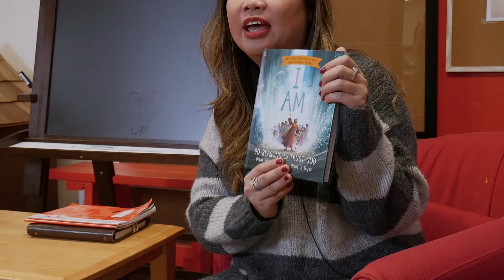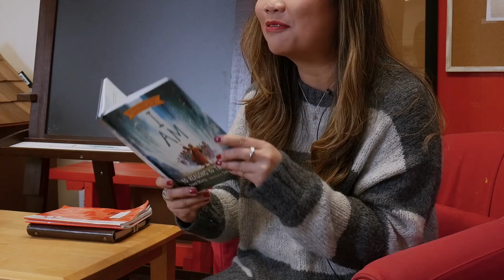I AM RABBI | Teacher (Ages 0-5)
This week we’re learning about Jesus as “Rabbi” – the perfect and best teacher! The Sermon on the Mount has lots of important lessons and teachings from Jesus, including how to trust in Him during moments of anxiety and worry.